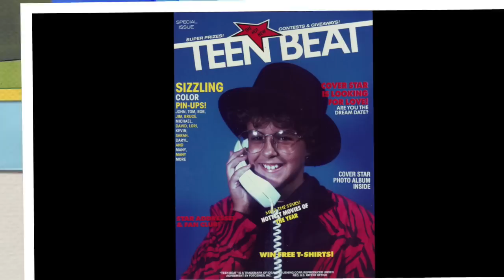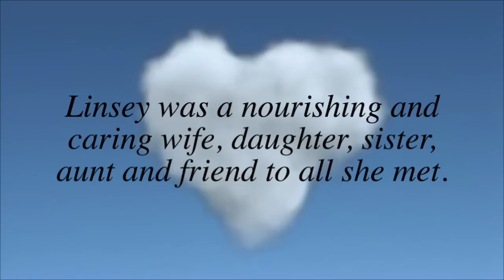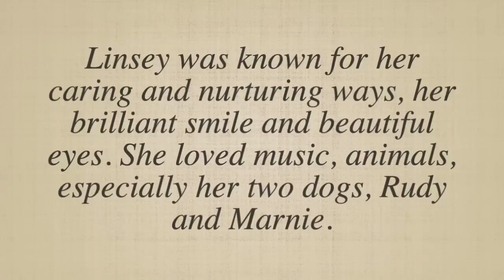Linsey Rae Fernholz Stager